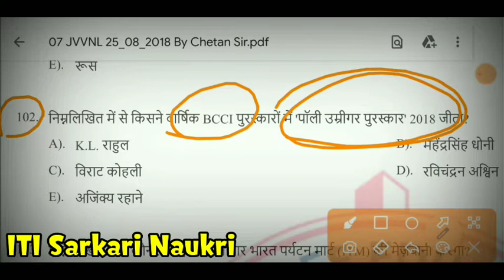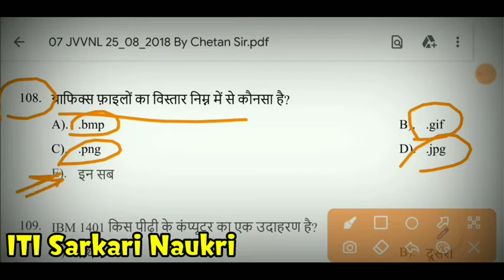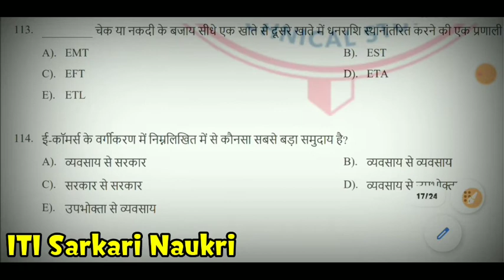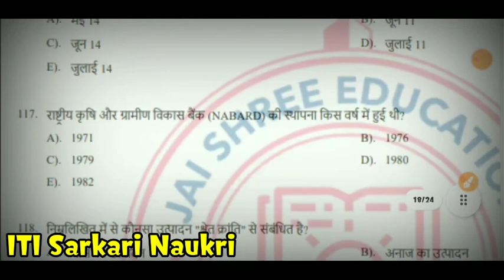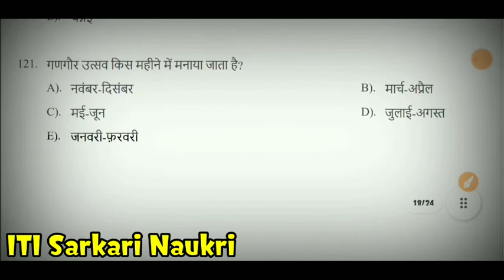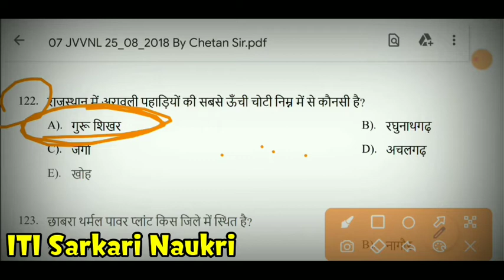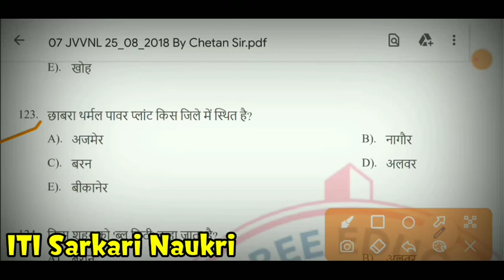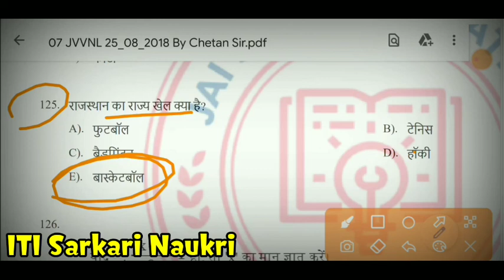Rajasthan GK| Technical Helper 25 Aug 2018 [Shift 1] Paper Solutions | ITI Sarkari Naukri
इस वीडियो में हम आपको टेक्निकल हेल्पर 2018 पेपर का विस्तृत सॉल्यूशन उपलब्ध करवाने जा रहे हैं यह वीडियो राजस्थान में होने वाली टेक्निकल हेल्पर भर्ती 2022 के लिए बहुत ही इंपॉर्टेंट होने वाला है !

⏺ यहाँ पर आपको कॉरियर से संबंधित बहुत सारी जानकारी मिलेगी । आपको यहाँ पर YouTube चैनल के माध्यम से

वीडियो की PDFs हमारे 👇Telegram👇 चैनल पर आयेगी !

📩 PDFs Download 📩